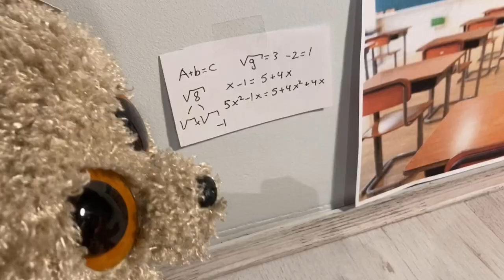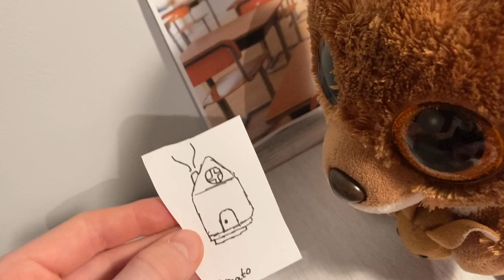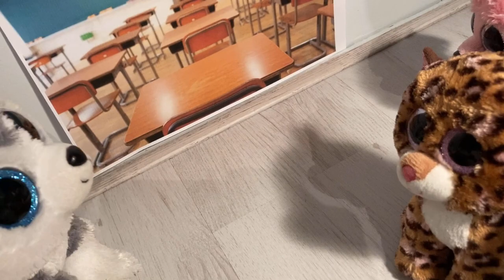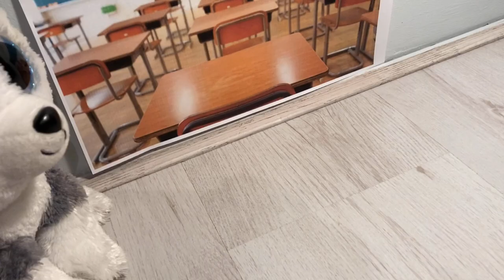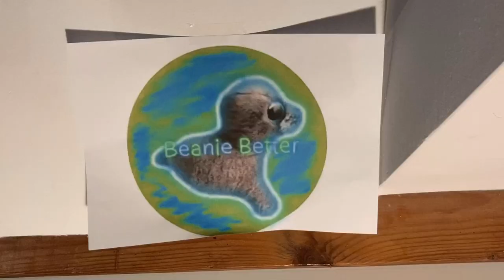Wiggy’s First Day Of school ~ Beanie Boo Skit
Wiggy has his first day of school, he has math, music and art class! Meets new friends and enemies, and he learns there’s a lot of things to do! But will he come home in one piece? After the bullies fight him...